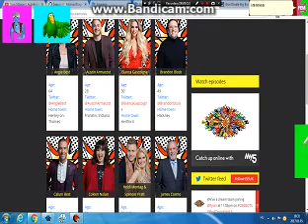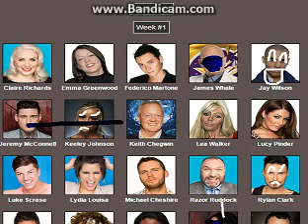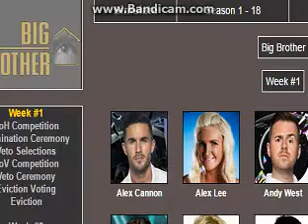Msagent Activity Episode 73